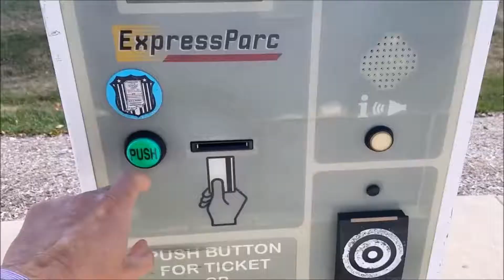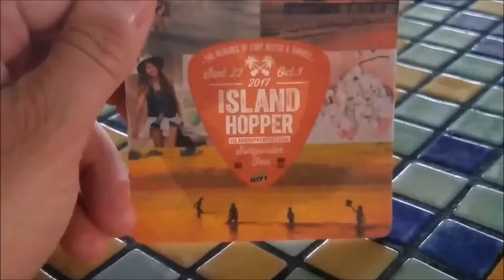Fort Myers Florida - 3 weeks after hurricane Irma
Here is my trip to Fort Myers Florida about 3 weeks after hurricane Irma hit southwest Florida.  Irma hit on Sept 10, 2017.  I went to check on things on Sept 29.  Here is my prospective.